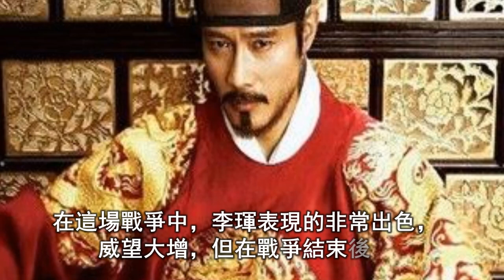朝鮮國王滅兄屠弟，背叛明朝，最終被廢，幽禁而死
為皇位手足相殘者，自古有之。玄武門前，李世民射殺大哥李建成，雍正即位，迫害參與奪嫡的弟兄。今天不聊中國歷史，咱們說說朝鮮歷史上的一段不為人知的風雲往事，一位朝鮮國王即位後，殺兄屠弟，背棄曾有匡扶之恩的大明朝，最終落得被廢，幽禁而死的下場。這是怎麼一回事呢？
這件事不是發生在前兩天，也不是發生在東南亞，而在發生在距今400多年前，也就是中國的明末清初這段時間。話說當時在位的朝鮮國王名叫李昖（yán），他在位期間，日本關白豐臣秀吉調動軍隊，入侵朝鮮半島，李氏朝鮮已經到了王國的邊緣。李昖為安定人心，在逃亡過程中，冊立次子光海君李琿為世子。